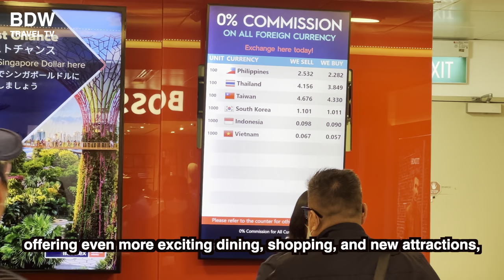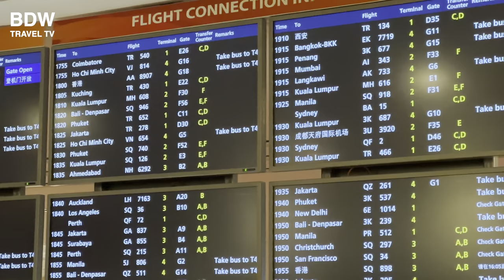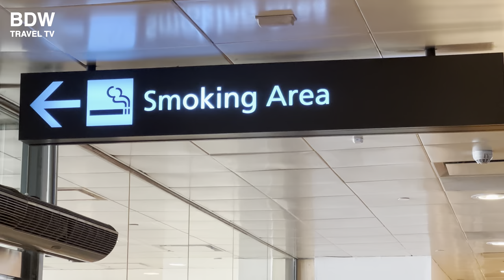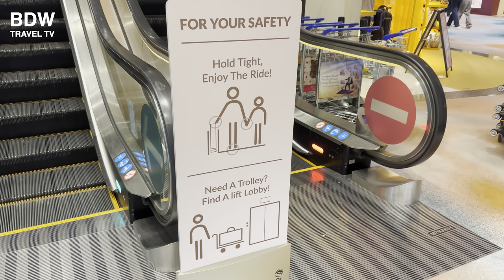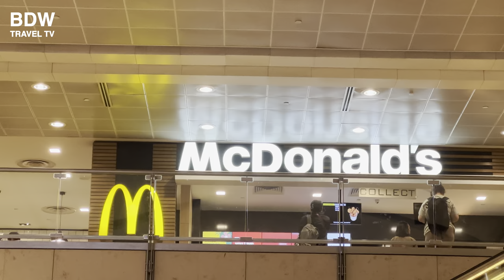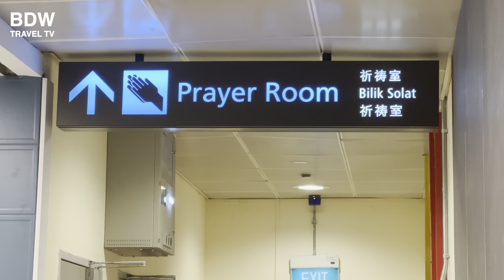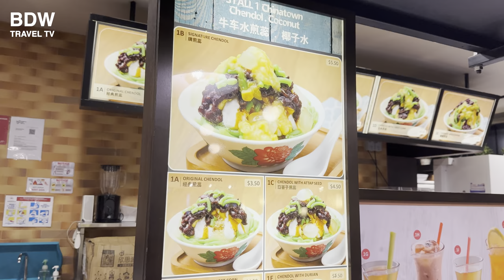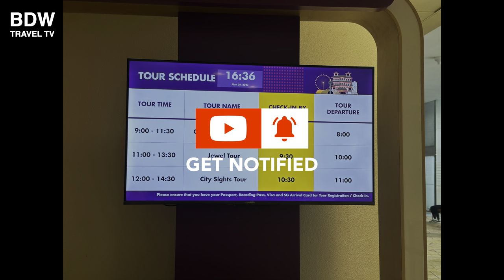Newly Upgraded Changi Airport T2 Transit Area | Singapore Airport 2023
Newly Upgraded Changi Airport T2 Transit Area | Singapore Airport

Changi Airport's Terminal 2 is a remarkable airport facility situated in Singapore.

Changi Airport Terminal 2, operational since 1990, is a symbol of the city-state's continuous growth and its central position in global air travel. Its unique design and the use of natural light through large glass panes have been particularly praised.

Terminal 2 covers an area of 358,000 square meters, with a capacity to handle 23 million passengers annually. The terminal is equipped with various amenities to ensure passengers' comfort during their transit. These include ample seating, a variety of restaurants and retail stores, and an abundance of services like free Wi-Fi, charging points, and currency exchange counters.

What sets Terminal 2 apart is the presence of a sunflower garden that brings a sense of calm and serenity to the bustling airport environment. This themed garden houses several types of sunflowers grown in Changi Airport's very own nursery. Passengers can unwind in this green space while waiting for their flights.

The terminal also features the Entertainment Deck, a one-stop entertainment center for travelers. It comprises a movie theatre, video games, music deck, and a children’s playground, ensuring that passengers of all ages find something to enjoy.

One of the terminal's highlights is the Enchanted Garden. It's an interactive art installation that "comes alive" with movement sensors, lighting, and sound effects, creating a magical atmosphere within the airport.

⏰ Timeline⏰
00:00 Intro
01:00 Changi Airport Terminal 2
13:17 GST Cash Refund
13:31 Smoking Area
14:05 Electronics Store
16:52 Sunflower Garden
20:19 Free Sleeping Pods
21:41 McDonalds
23:44 Subway
23:55 Straits Food Village